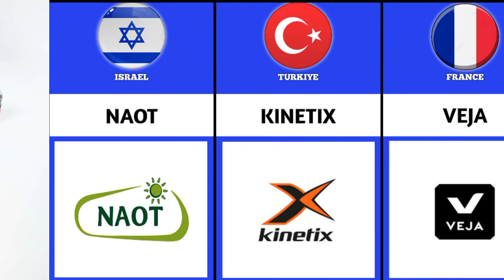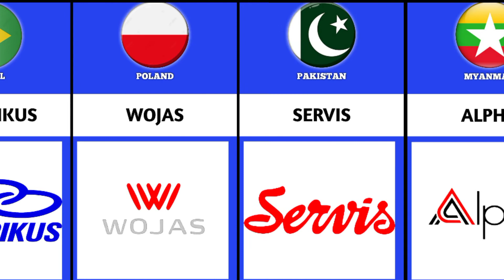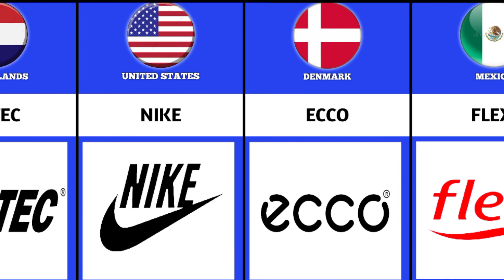Shoes From Different Countries